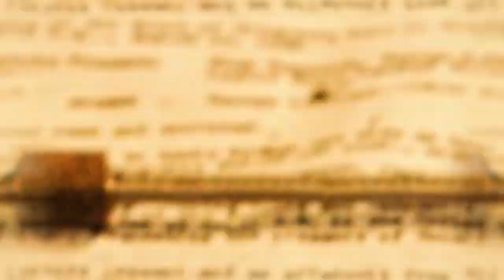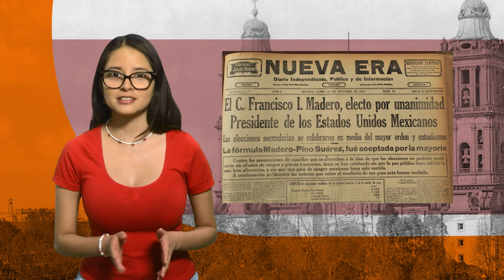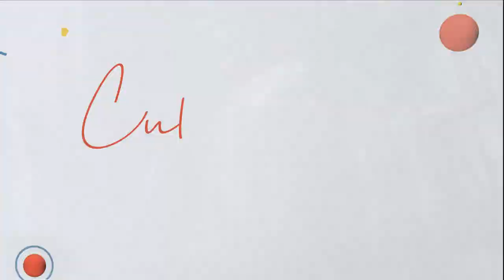149.- Pancho Villa: El Centauro del Norte (Serie) | Cultura al Derecho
La época revolucionaría de México y sobre todo el icónico personaje de Pancho Villa se ha mostrado a través del cine en diversos momentos en el tiempo, y ahora está contemporánea serie nos muestra un Villa más humano, más real, mostrando sus convicciones, debilidades y su colaboración en uno de los eventos más emblemáticos de nuestra historia.

Intro: Gisele Hernández Cesar
¡Dilo!: Kerem Guevara Cayetano

Conducción: Diego A. Guerrero García
Invitado: Dr. Rogelio Rodríguez Garduño
Realización y Postproducción: Miriam S. Gallegos Muñoz